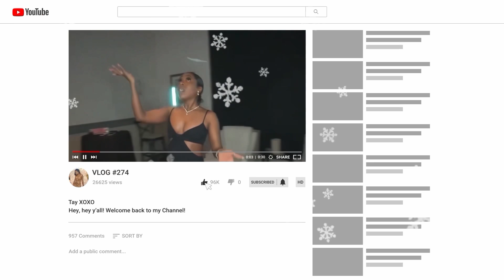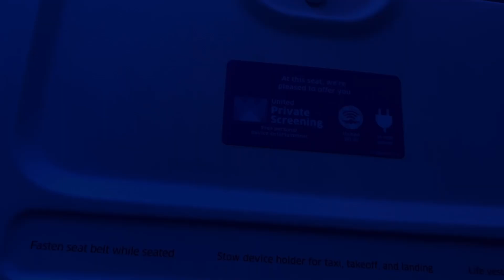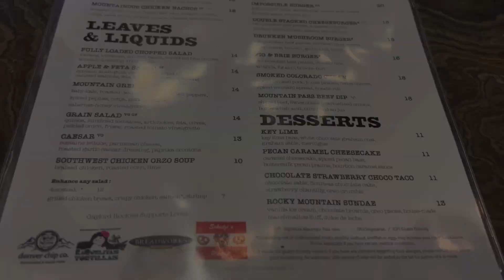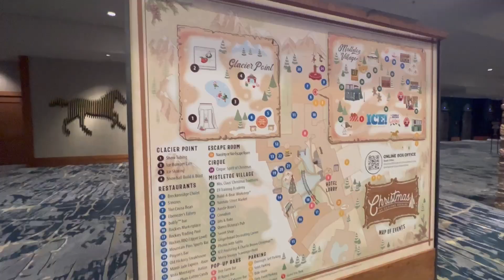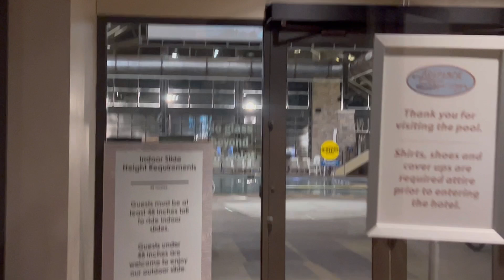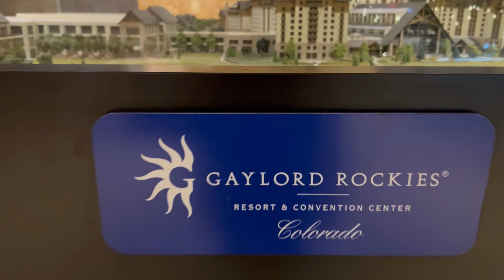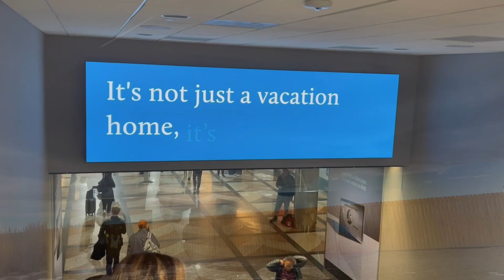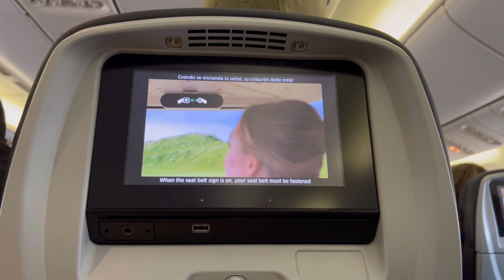WORK VACATION TO COLORADO📣❄️ STAYING AT THE Gaylord Rockies Resort & Convention Center🏨🎄🧳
This hotel was soooo beautiful!